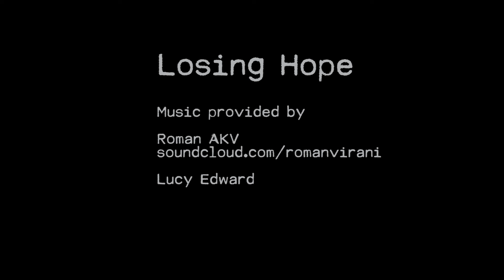Losing hope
A Short Film about losing hope.. as the title says.
Leave a comment about what you think!